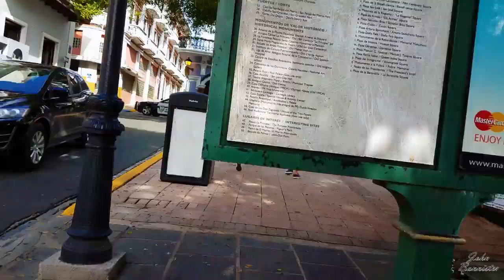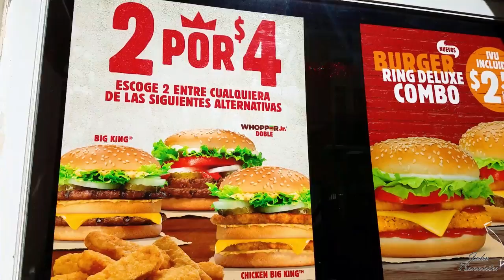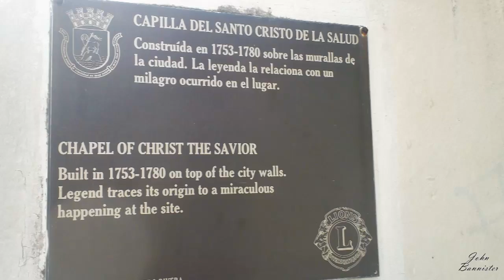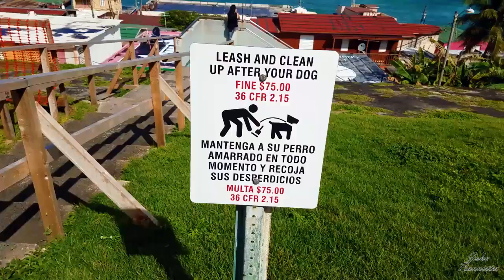Awesome Mannequin Challenge in Puerto Rico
Hanging around in San Juan Puerto Rico.